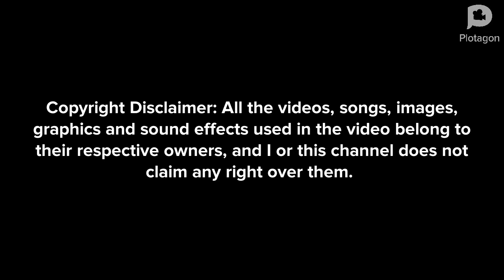Veto the veto! (Plotagon Version)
Cast:
Irma as Ukraine
Hermine as Russia
Franklin as Jordan
Samir as America
Scott as Algeria
Nicole as Ecuador
Rose as Guyana
Ian as Sierra Leone
Jessica as Cuba
Lizzie as United Nations